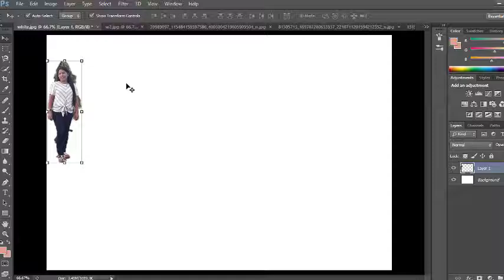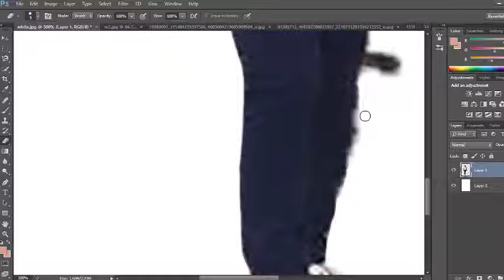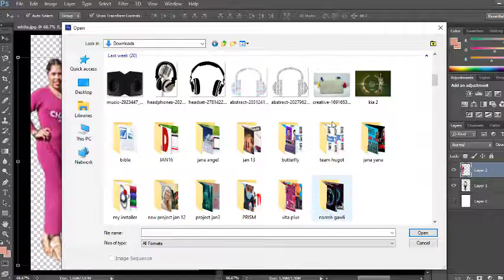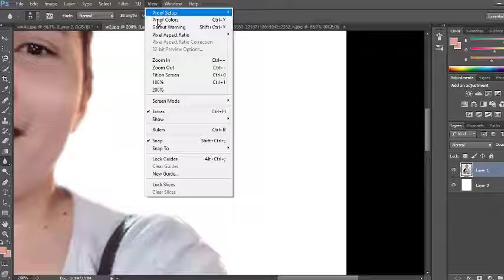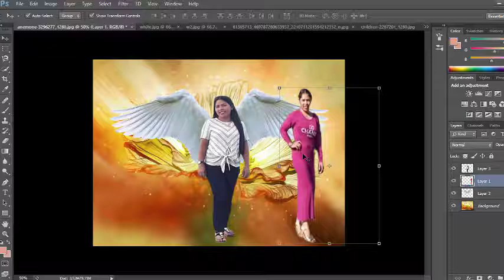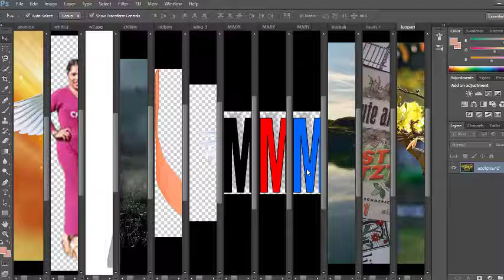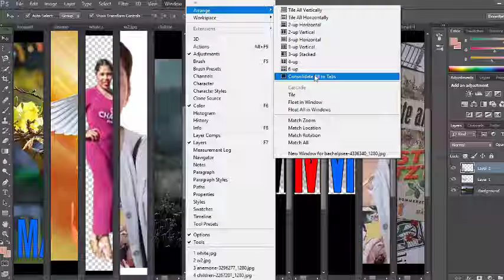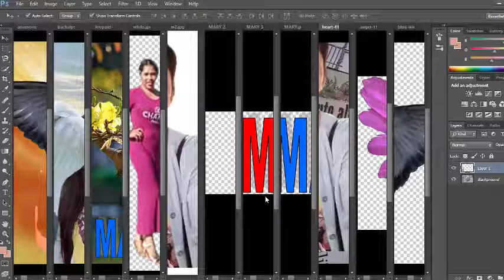FEATURING MARY EBARDO IN PHOTOSHOP EDITING FOR IMAGE BACKGROUND